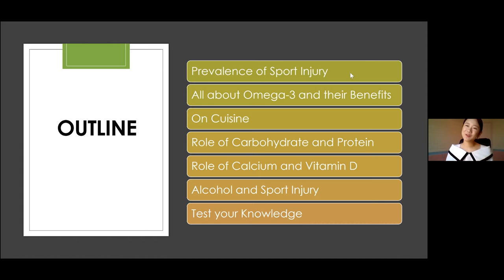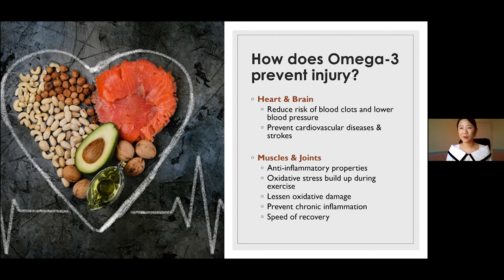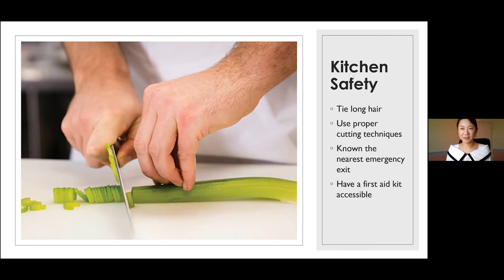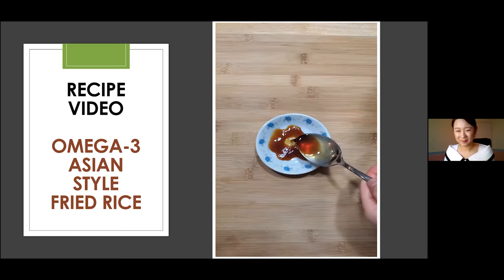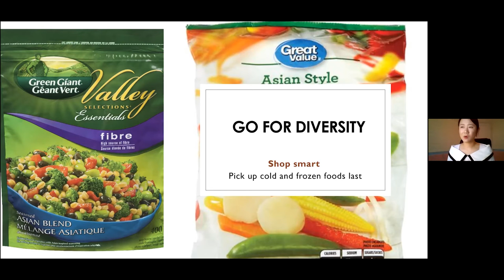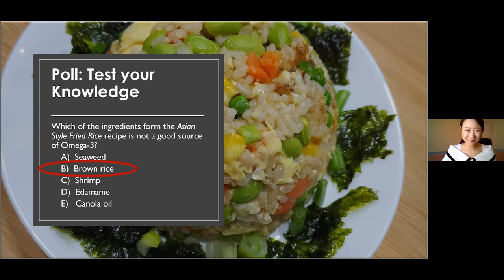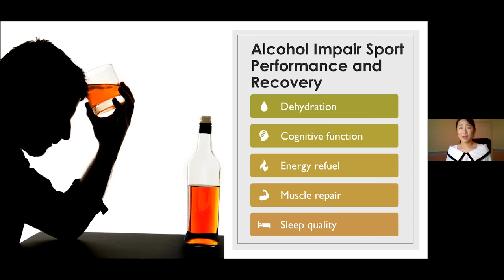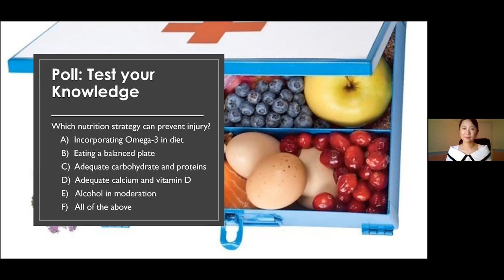Nutrition for Injury Prevention | Webinar Dec 3, 2020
A webinar to learn more about using nutrition to reduce the risk of injury and learn a simple Asian fried rice recipe. Taken from our Webster Healthy Living program for Athletes given to Concordia Stingers athletes on December 3, 2020, hosted by PERFORM dietitian Théa Demmers and presented by Dietetics Intern Cherry Zhou.